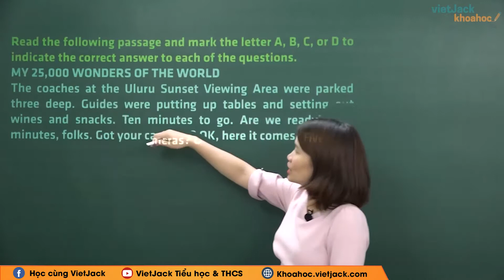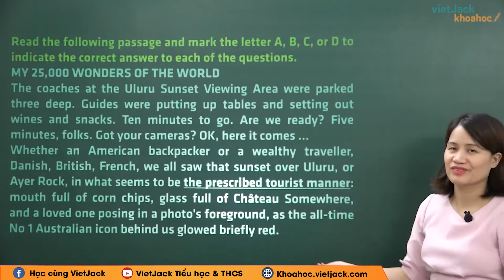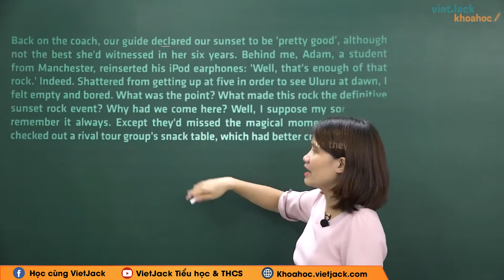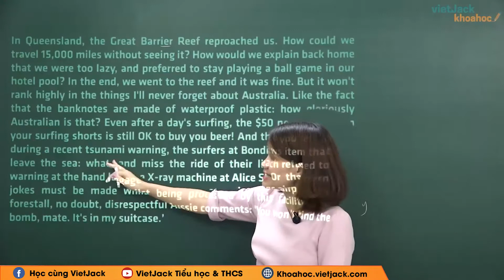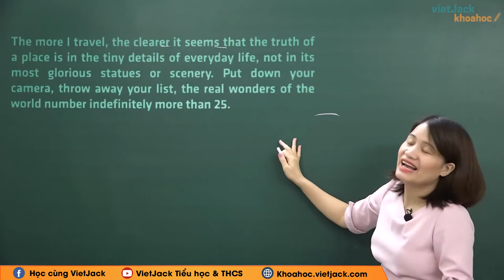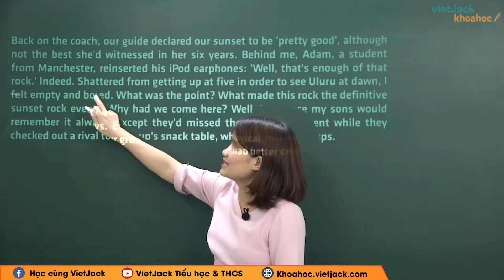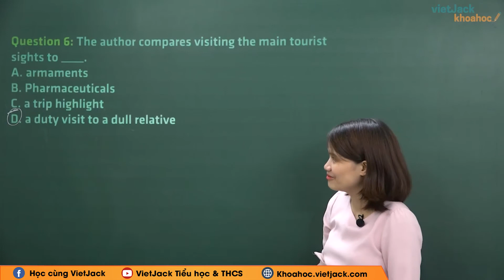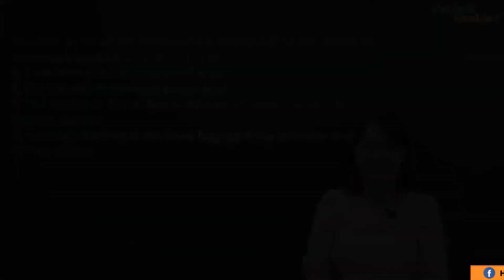Tiếng Anh 11 - Unit 8 Our world heritage sites - Bài tập đọc hiểu - Cô Vũ Thanh Hoa (DỄ HIỂU NHẤT)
Tiếng Anh 11 - Unit 8 Our world heritage sites - Bài tập đọc hiểu

Unit 8 Our world heritage sites - Bài tập đọc hiểu là một trong những bài học quan trọng trong chương trình học Tiếng Anh 11. Trong video bài học này, cô sẽ  hướng dẫn các em nắm chắc kiến thức bài học. Bên cạnh đó cô sẽ giải chi tiết các một số ví dụ minh họa. Các em chú ý theo dõi bài học cùng cô nhé!